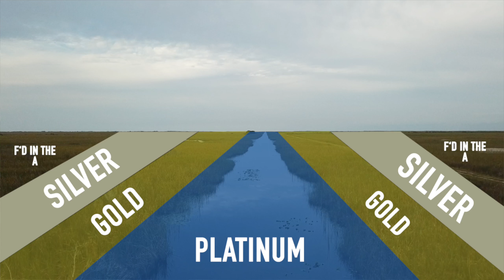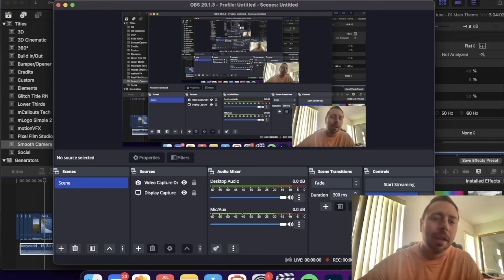Straight Line Mission Through The Florida Everglades | Largemouth Fishing Charter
Wrapping up the third and final day with my French anglers, Greg and Tangee. During our first two trips we didn't really come across a lot of largies, and knowing that they both love to fish for lmb's back home, I decided to take them to one of the prettiest places in South Florida where you can potentially boat well over a hundred largemouth in a day. We didn't quite reach that number, but undoubtedly could have if we fished until sunset. It was a great way to wrap up three days with these guys on the FloCraft. I had a lot of fun, and cannot wait to link up with these two when I visit France to catch some giant Wels Catfish.